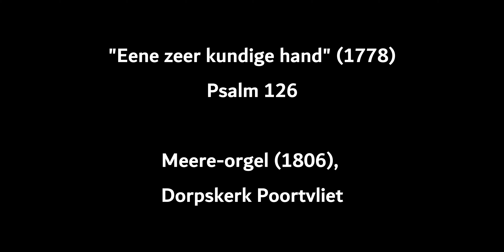Psalm 126 - Eene zeer kundige hand (1778) - Meere-orgel (1806), Dorpskerk Poortvliet